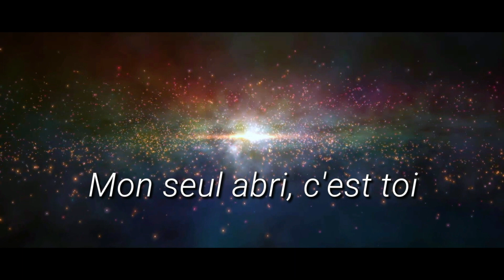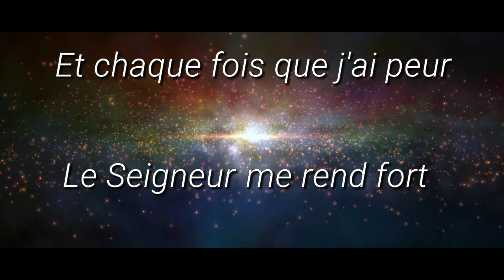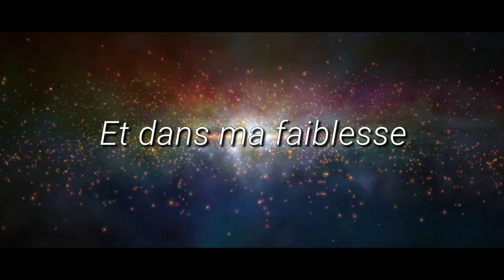Mon seul abri, c'est toi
Il Est Écrit : Louanges avec paroles

Voix :  Anne-Claire Ballais-Cevallos, Christelle Boriel, Kleiton Silva
Piano guide :  Gilles Grego
Trame sonore :       Gastão Junior
Vidéo : Kleiton Silva